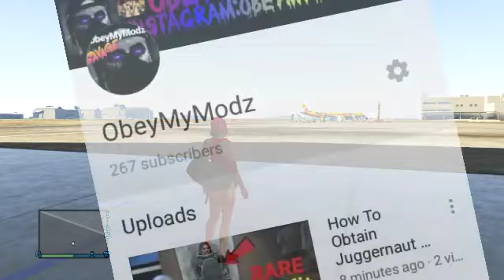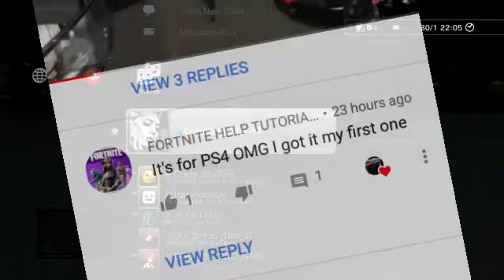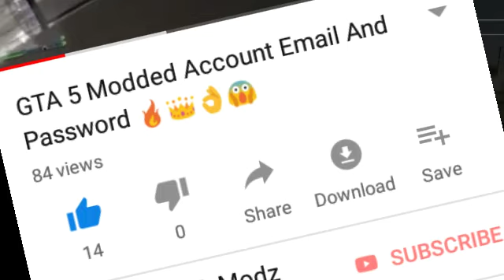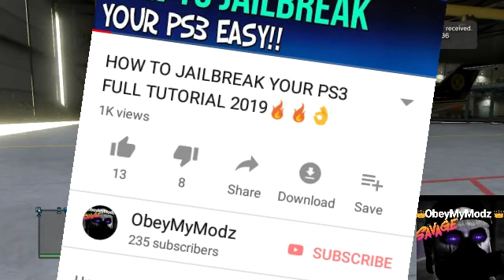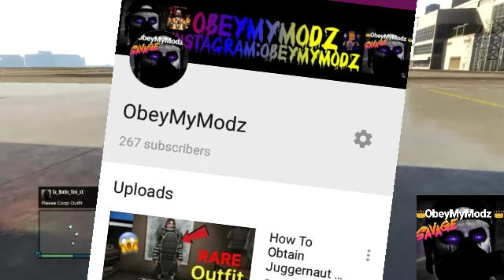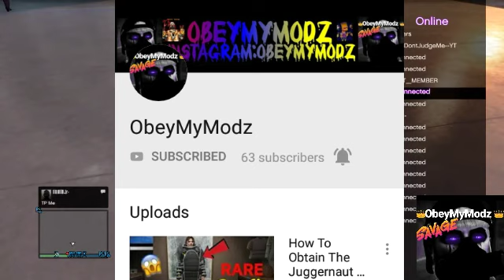Channel Update + GTA 5 Modded Lobby Host